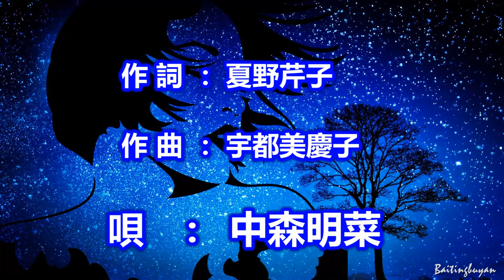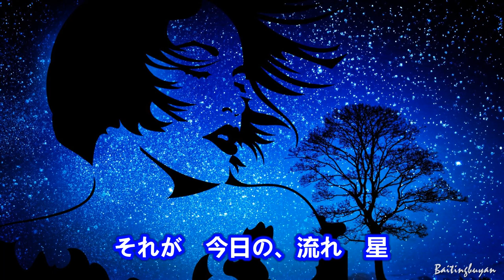今夜、流れ星～唄 中森明菜 (日本レコード大賞受賞者)